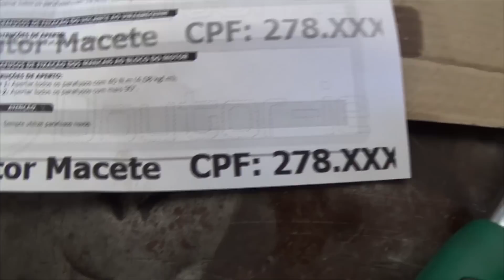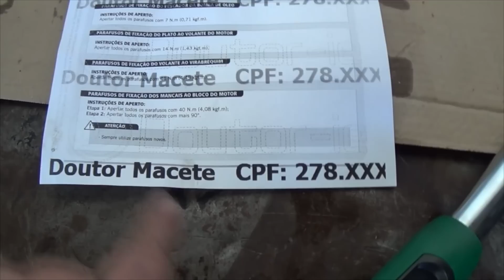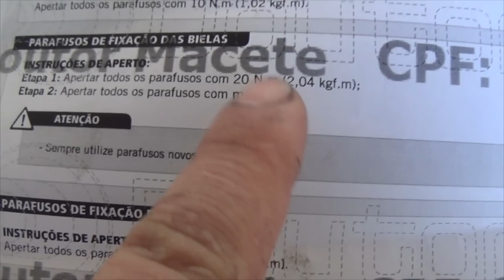Oficina Dr Macete -12/07 Montagem do motor fire 1.0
instragan @drmacete